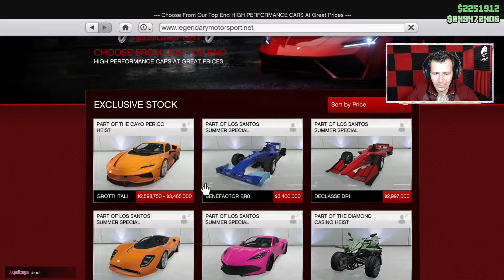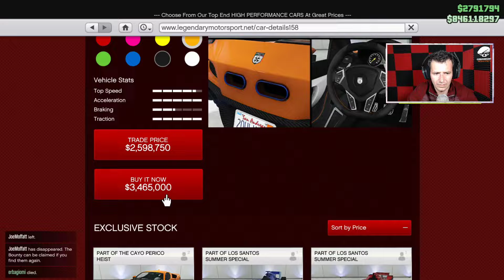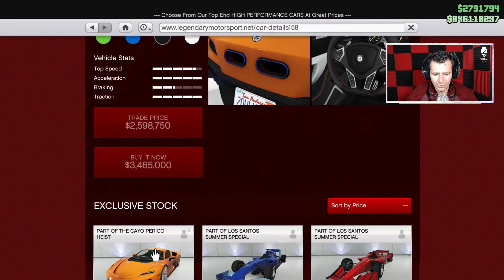Gta V Online Ps4 Free Mod Facem curățenie Cumpăram,Vindem Tunam Shopping ca doua Fete